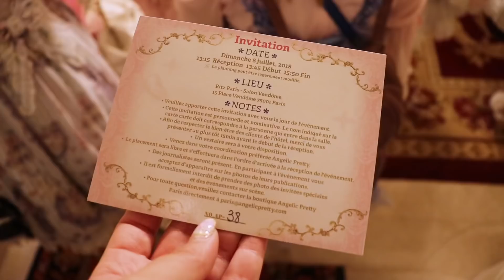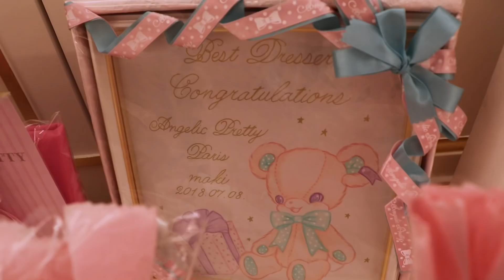Angelic Pretty Tea Party Paris 2018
My second Angelic Pretty Tea Party was in Paris in the Ritz hotel! The Ritz is one of the most prestigious hotels in the world. It was the perfect setting for this Angelic Pretty Tea Party in Paris: Le Banquet des Anges. So many people had wings and made angels coordinates, that was really amazing.